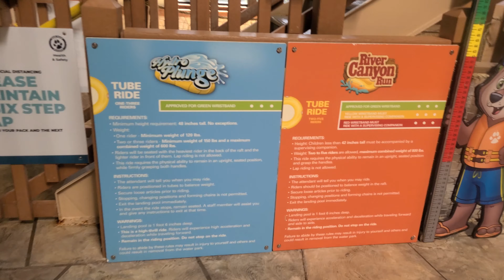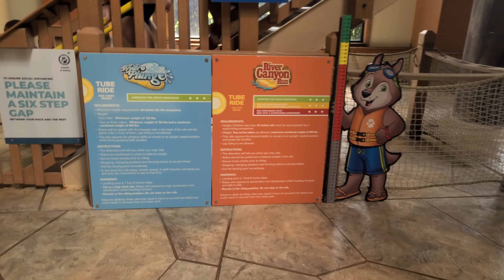Great Wolf Lodge indoor Water Park tour (Mason/Cincinnati, OH - 2020) - with water slide POV's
The family and I recently decided to spend the weekend at the Great Wolf Lodge resort & indoor water park in Mason/Cincinnati, OH. (right next door to Kings Island)! During our visit, I toured the entire resort so that I could share with you. just in case you wanted to visit for yourself and had questions about what to expect. This video I will be touring the water park area. I hope you enjoy watching as much as I enjoyed filming. Thanks you!